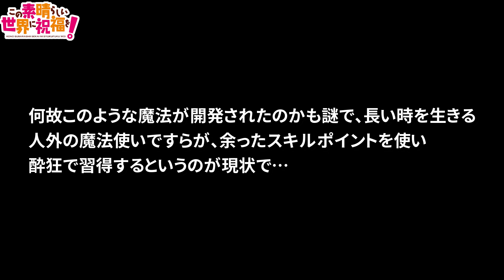このすば 爆裂娘めぐみんを紹介！好きな人のタイプや爆裂魔法を覚える切っ掛けとは？※ネタバレ注意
訂正　甲斐性(かいせい)→かいしょう

今回はこのすばに登場する爆裂魔法が好きすぎるめぐみんを紹介します！
爆裂魔法習得の切っ掛けや好きな人のタイプなど、プロフィールをお話しして行きます。簡単紹介なので全ては語れませんでしたm(__)m
※訂正点、補足点がありましたら是非、ご指摘下さると幸いです。